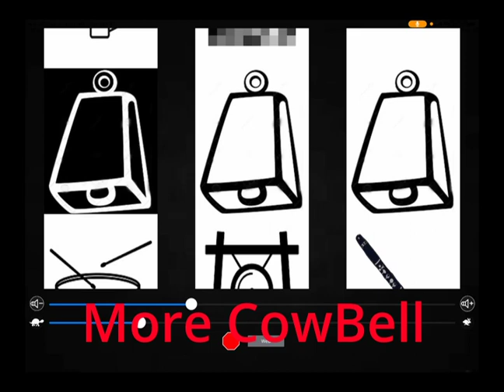Cowbell & Comedy App Presents 3 Jerry Springer Sound Effects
Jerry! Jerry! Jerry! Start a chant and add these sound effects.  3 Classic sound effects from the legendary Jerry Springer Show.   Ding, Ding, Ding! Get the Cowbell & Comedy app NOW. There are so many other classic sound effects